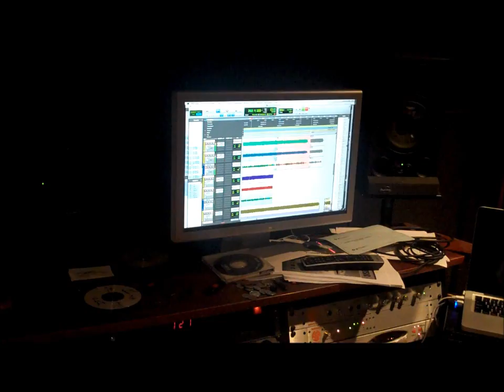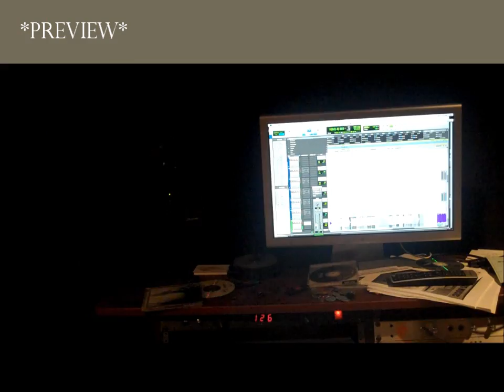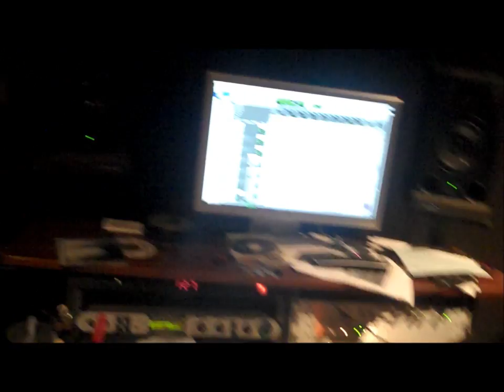IN DYING ARMS - Studio Update 2012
IN DYING ARMS has signed with Artery Recordings and their debut album will be released Fall 2012. More info coming soon.